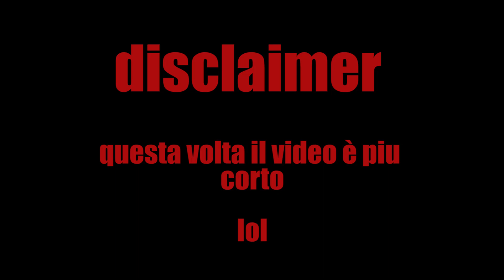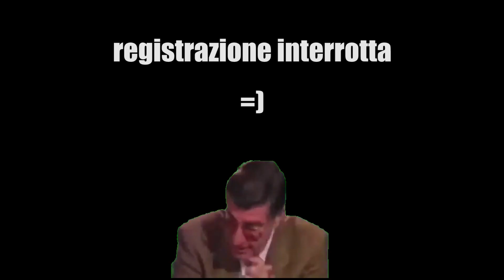PROVIAMO GLI SNACK AMERICANI!! | w/Lapo Crucianelli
MUSICA
Infraction
Let's Bounce - Jules Gaia